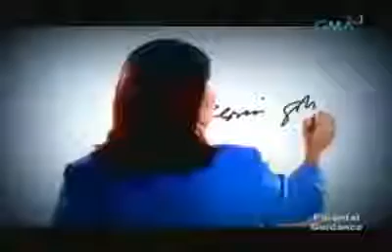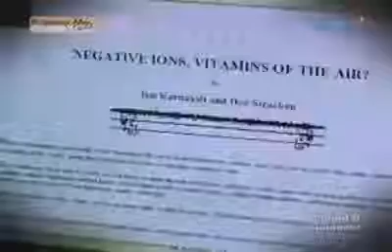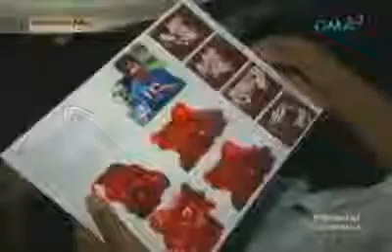Jessica Soho Napkin with Negative Ion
Can cure any kind of illness.